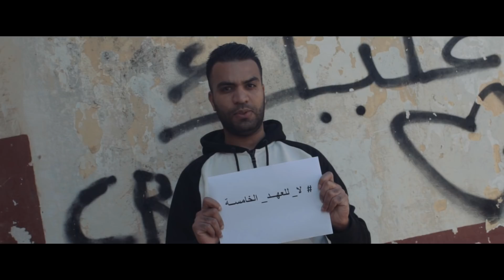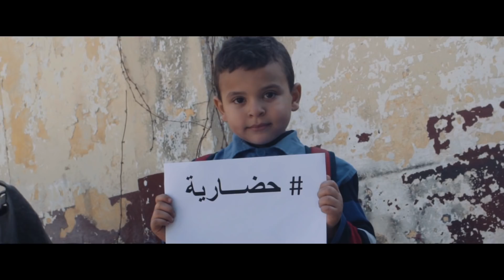Anes Tina NO You Can'T لا أنت لا تستطيع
لا_للعهدة_الخامسة#